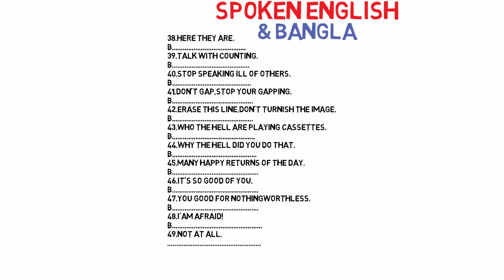spoken english part 4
spoken english ln bangla.